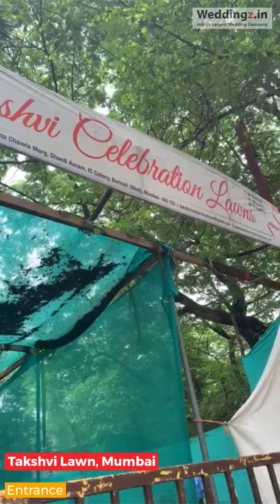Takshvi Lawn, Borivali West, Mumbai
"Takshvi Lawn Borivali West Mumbai is a stunning venue that makes sure all your events would be one people won’t ever forget. Hosting your big day here would only give your event lots of special touches. Every facility that Takshvi Lawn Mumbai has to offer will only add to the grandeur of your event, hence your events would really be hosted in style. Mumbai, earlier known as Bombay, is one of the most popular cities in India. To make sure your event is one people won’t stop talking about, you must check out some great Banquet halls in Mumbai. Home to all kinds of lawns, terrace, and Banquets, in Mumbai you can choose whatever party space you want to host your event. This banquet hall is one of the most sought after Banquet halls in Borivali West Mumbai. You deserve the best event ever, so give them a chance!